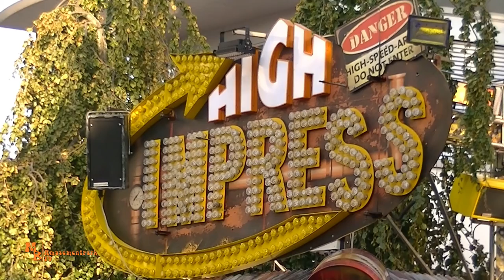High Impress / Oberschelp -Großkirmes Ibbenbüren 2019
Moin!
In diesem Video seht ihr den High Impress von Oberschelp in einer Offride Aufnahme. Viel Spaß beim anschauen!